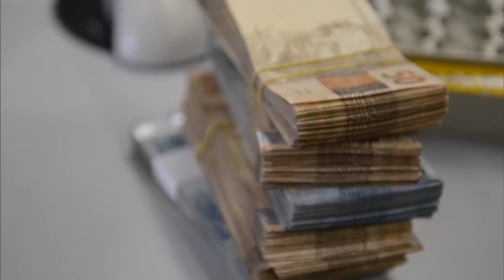União paga R$ 72,4 bilhões ao FGTS e bancos públicos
NBR NOTÍCIAS - 30.12.15: O Ministério da Fazenda divulgou nesta quarta-feira (30) o pagamento de R$ 72,4 bilhões relativos a débitos da União. Desse total, R$ 55,6 bilhões serão repassados para bancos públicos.